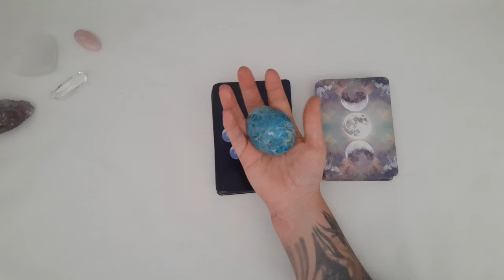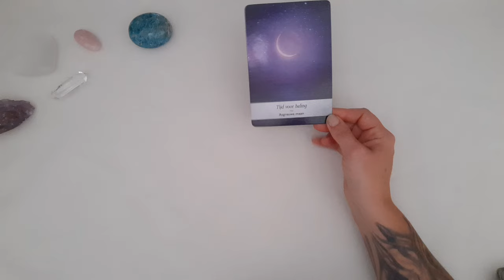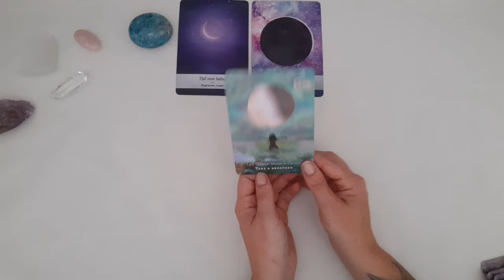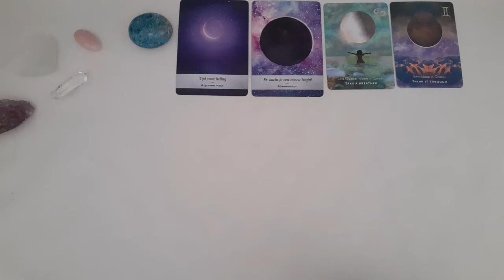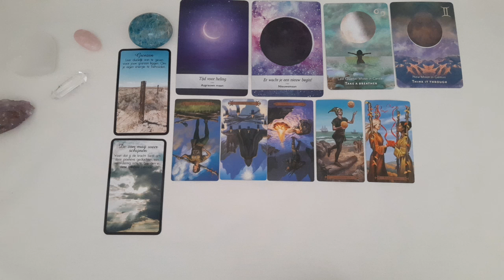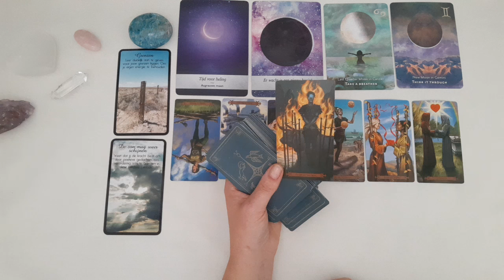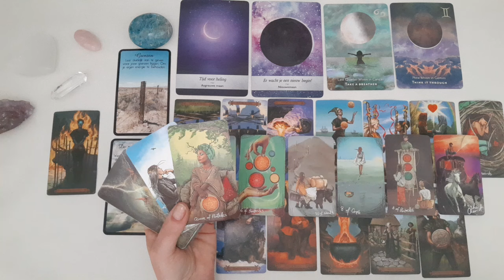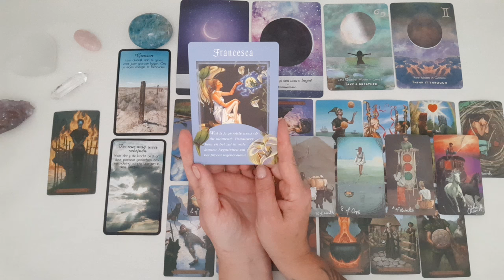💫Nieuwe maan 6 -6: 🥰Omarm de mooie positieve momenten - Tarot reading- Licht en helderheid